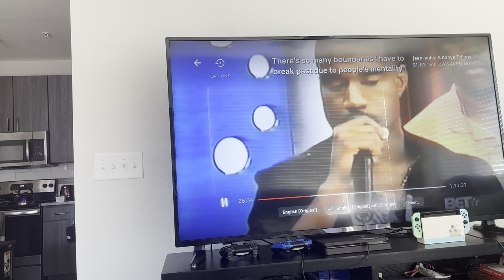Kanye West - 🧠 Projector in Human Design FINALE (part 3)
Bronx’s design: Pure Generator, Emotional authority, 4/1 profile 🤍

Generator strategy: Wait to respond
MG: Wait to respond then inform
Manifestor: Inform and initiate
Reflectors: Wait a Lunar Cycle
Projector: Wait for invite and recognition

To find your chart (Choose the largest nearest city with the same time zone if yours doesn’t appear)

Instagram: @tarotbybronx for more HD content 💫